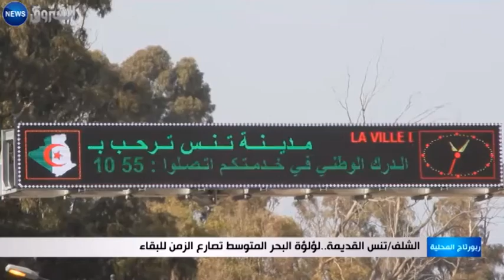الشلف: تنس القديمة.. لؤلؤة البحر المتوسط تصارع الزمن للبقاء